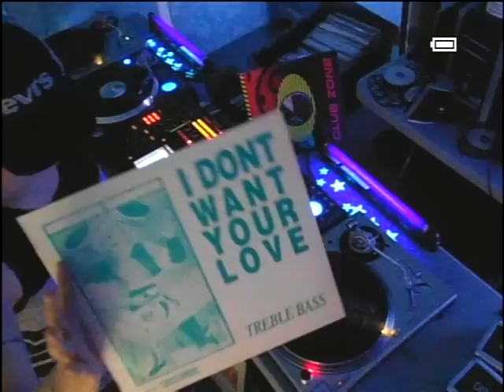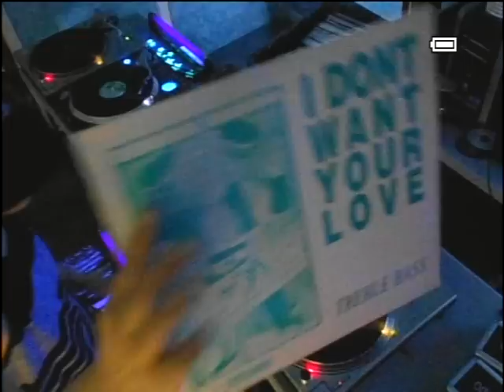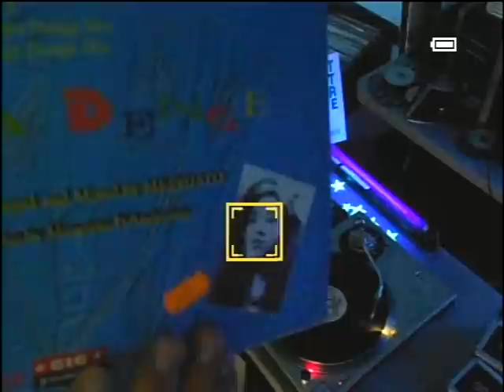90's EURODANCE #153 TH EXPRESS - TREBLE BASS - MEPHISTO FEAT. SHUNZA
DJ __xkd__ mixing:
TH EXPRESS love 4 liberty
TREBLE BASS I don't want your love
MEPHISTO FEAT. SHUNZA you got me burnin' up